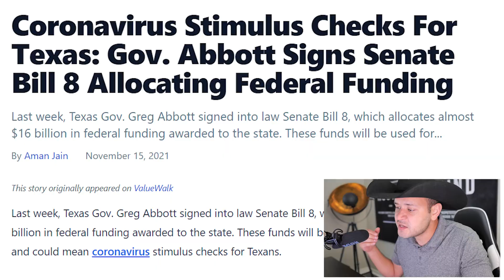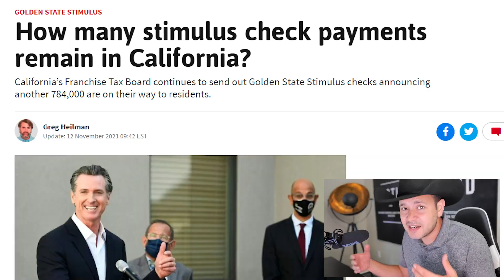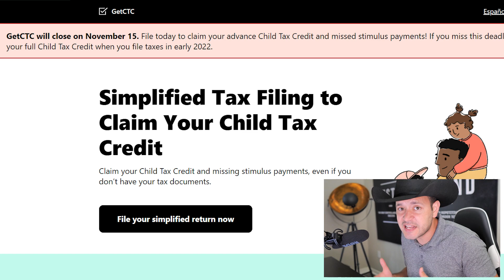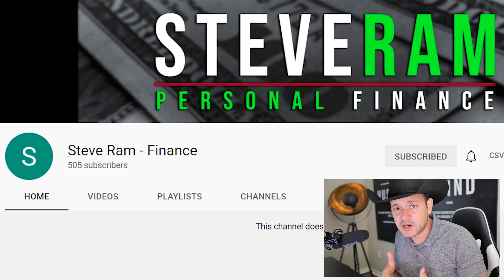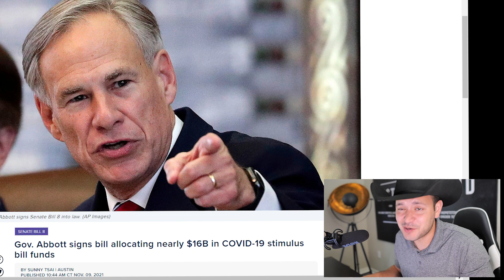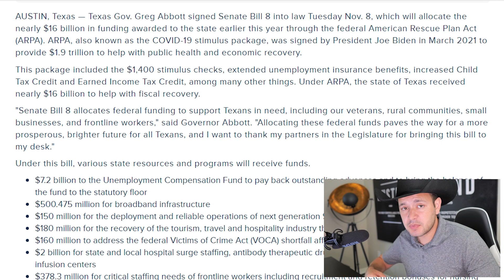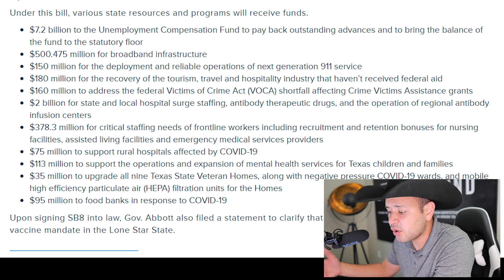(PASSED! NEW STIMULUS BILL IN 1 STATE!) STIMULUS CHECK UPDATE & INFRASTRUCTURE BILL 11/15/2021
Texas Gov. Greg Abbott signed Senate Bill 8 into law Tuesday Nov. 8, which will allocate the nearly $16 billion in funding awarded to the state earlier this year through the federal American Rescue Plan Act (ARPA). ARPA, also known as the pandemic stimulus package, was signed by President Joe Biden in March 2021 to provide $1.9 trillion to help with public health and economic recovery.

This package included the $1,400 stimulus checks, extended unemployment insurance benefits, increased Child Tax Credit and Earned Income Tax Credit, among many other things. Under ARPA, the state of Texas received nearly $16 billion to help with fiscal recovery.

"Senate Bill 8 allocates federal funding to support Texans in need, including our veterans, rural communities, small businesses, and frontline workers," said Governor Abbott. "Allocating these federal funds paves the way for a more prosperous, brighter future for all Texans, and I want to thank my partners in the Legislature for bringing this bill to my desk."